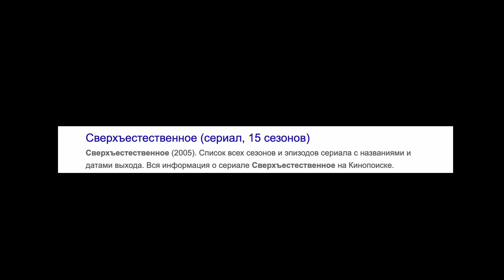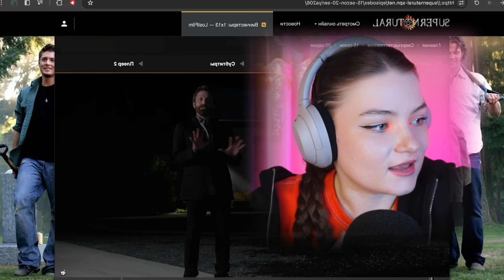СВЕРХЪЕСТЕСТВЕННОЕ - что там происходит? СМОТРИМ ТОЛЬКО НАЧАЛО И КОНЕЦ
Та самая рубрика, когда лень смотреть сериал, но знать, что там происходит, хочется.
Смотрим только первую и последнюю серии популярных сериалов!

И сегодня у нас долгожитель - невероятно популярный сериал о приключениях двух братьев-охотников за монстрами.

Чем закончилось "Сверхъестественное"? Кто лучше: Сэм или Дин? Доживут ли оба до конца или кто-то умрет?
Автор прежде никогда не смотрел данный сериал!

💸 Поддержать и угостить нас вкусненьким можно так 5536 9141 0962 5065 (Нина Д.)

0:00 вступление
1:14 первая серия
11:21 последняя серия